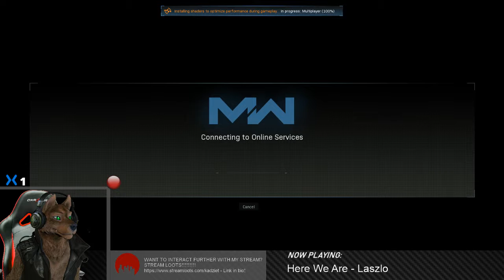Extreme Tilt in the MW Beta! - Mixer VOD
It looks like crap, and I apologize. I had most of my kinks worked out, but I had to continually adjust settings to get things playable during the stream.

I hella popped off at the end, however!

Discord!: gg/SgUgG53